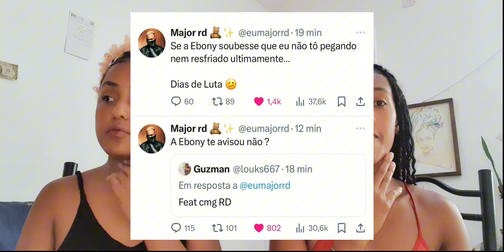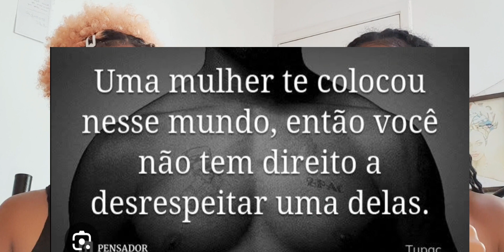EBONY - Espero Que Entendam [Freestyle] (prod • LARINHX)~ react Hay$$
Curte👍🏽 Deixa  seus comentários e qual proximo react. Até a próxima